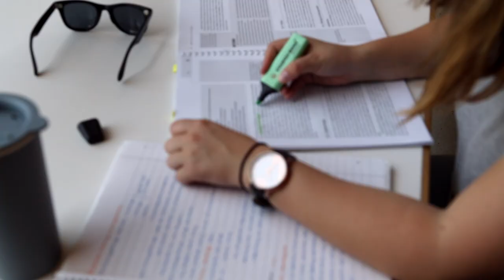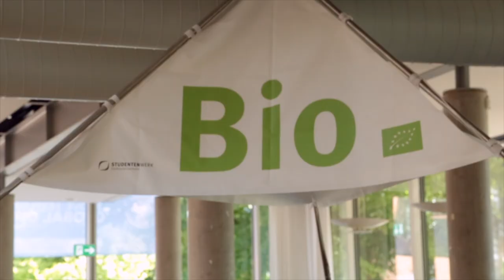Campus Tour - der Rundgang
Hallo vom Campus! In diesem Video zeige ich euch meine Lieblingsorte an der Leuphana Universität Lüneburg. Natürlich gibt es hier noch sehr viel mehr zu entdecken! Also schreibt doch gerne in die Kommentare, was eure Lieblingsorte auf dem Campus sind. :)
Bis bald, eure Celia

00:00 Infoportal & AStA
01:10 Bibliothek
01:40 Zentralgebäude & Biotopgarten
02:43 Medien- & Informationszentrum
03:28 Hochschulsport & Mensa